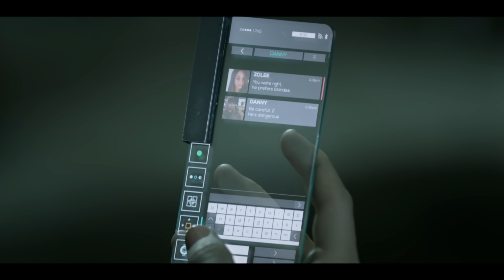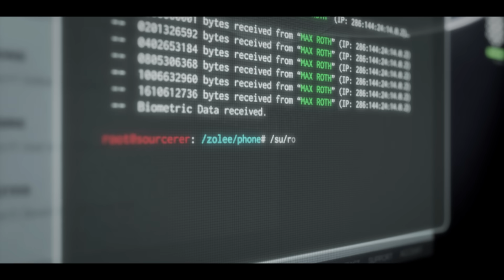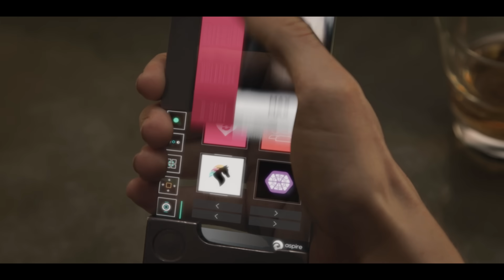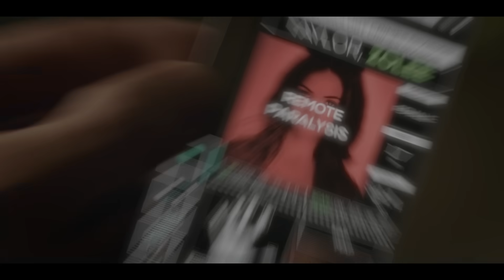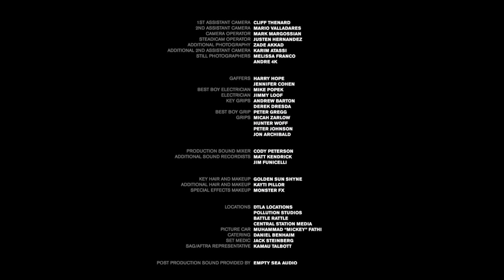Фантастическая короткометражка «НАНО» | Дубляж DeeaFilm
В будущем нанороботы, впрыснутые в кровь человека, могут синхронизироваться с приложениями в телефоне и изменять геном своего пользователя. Когда-то использование этих технологий было добровольным, но правительство принимает закон, согласно которому, в крови каждого гражданина должны быть нанороботы. Однако есть хактивисты, которые пытаются помешать внедрению платформы «Нано 2.0».

Роли дублировали: Дарья Ёлкина, Marcus Gonzales, Ирина Евтягина, Артём Бахтин, Анна Мосолова и Михаил Полежаев
Перевод: Юрий Аркалов
Обложка: serega35_tomsk
Звукорежиссёр: Михаил Полежаев

Жанр: sci-fi, фантастика, нуар, боевик
Оригинальное название: Nano